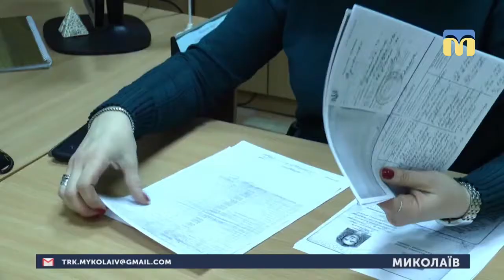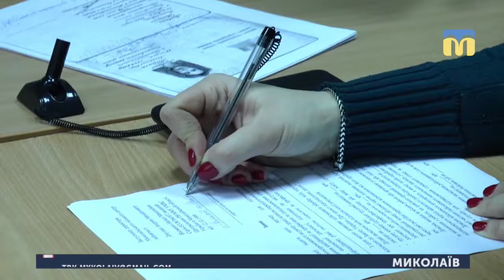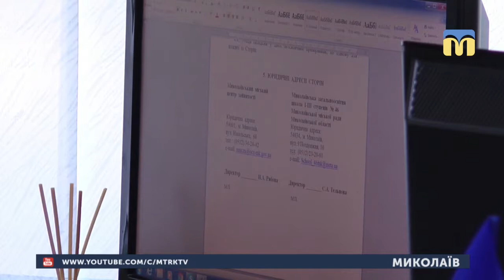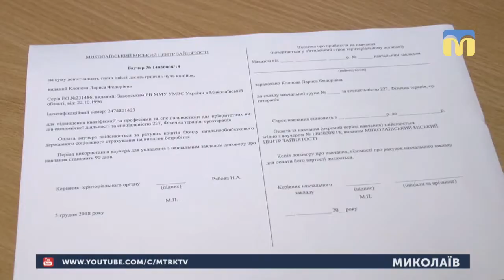19.02.2019. Новини. 08:00